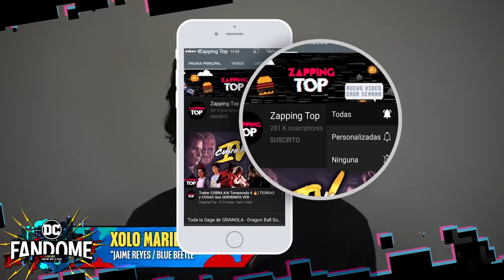Así se veían LOS ACTORES de COBRA KAI de Niños 👊🔥🐍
Los actores de Cobra Kai son altamente representativos de este proyecto de Netflix, pero de hecho muchos de estos artistas tiene una carrera muy interesante, teniendo papeles en producciones populares, aunque algunos estuvieron presentes en proyectos que tal vez desconoces. Pues bien, teniendo esto en cuenta decidimos realizar este video, donde estaremos haciendo un repaso por los primeros trabajos del elenco de este show, hasta llegar a lo más reciente.

Esto es zapping top y aquí te presentamos como fue la niñes de los actores de cobra kai.